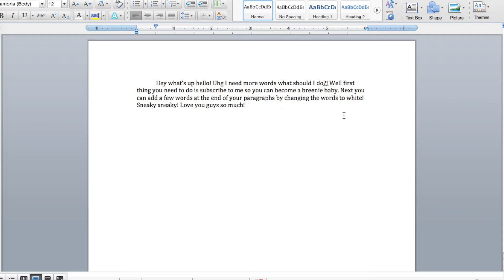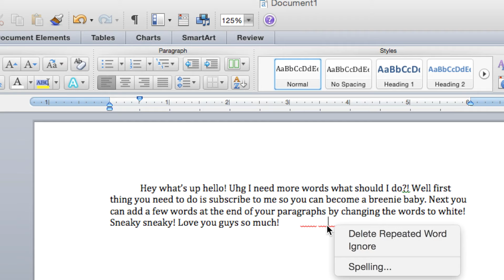Back to School Life Hacks Every Student Should Know!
❤ Hey guys, in todays video Im showing you some back to school life hacks! These also could be life hacks that everyone needs to know! I am obsessed with life hacks so I hope you enjoy mine! I put together 10 life hacks that will hopefully make going back to school easier!
❤ Filming & Editing Software
❤Talk To Meee! :)
❤Hiii there! I'm Tori Breen, a 23 year old weirdo who loves making youtube videos! I make a ton of videos involving DIYs, makeup tutorials, vlogs, challenges, life hacks and much much more. I’ll talk to you guys in my next video!
❤Some editing slides are from Gabrielle Marie!